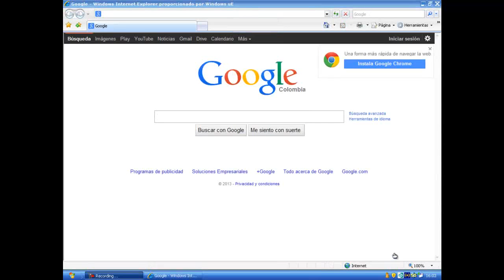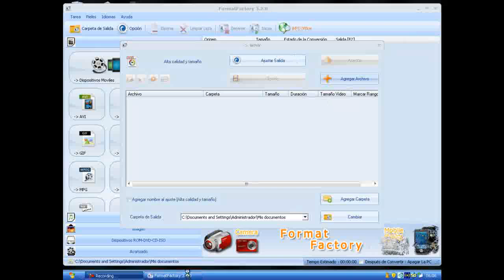descargar el mejor convertidor de audio y video full español 1 link